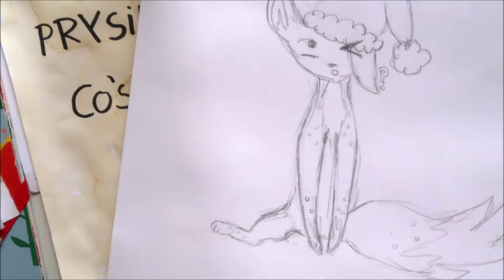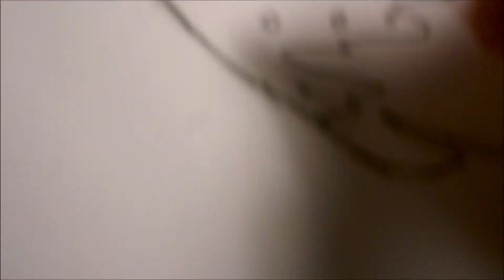Wolka tworzy: Rysuję świątecznego liska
Pamiętajcie żeby odpowiadać na pytanie w poprzednim filmie! Bo jest ich na razie strasznie mało. Ja rozumiem, że ktoś nie zna tak dobrze Harrego Pottera albo nie lubi albo mu się nie chce - w pełni szanuję :) ale moi Potterhead - liczę na was! :D